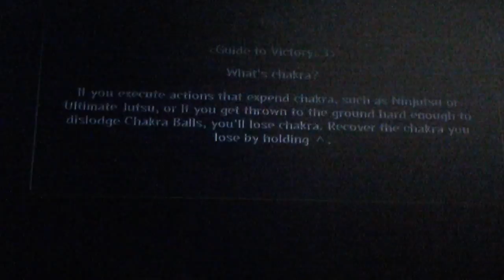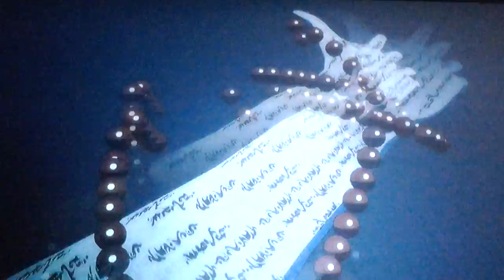Naruto Shippuden Ultimate Ninja Storm 3 pt20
Chapter 4: Birth of Naruto final